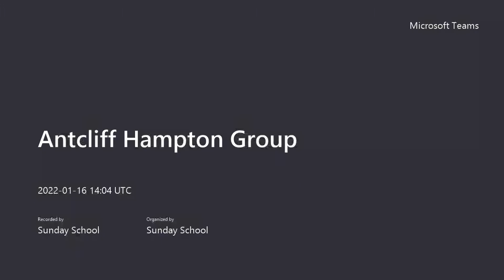Matthew 9:18-26. Jesus has power over death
Rich Antcliff Class. 1/16/22